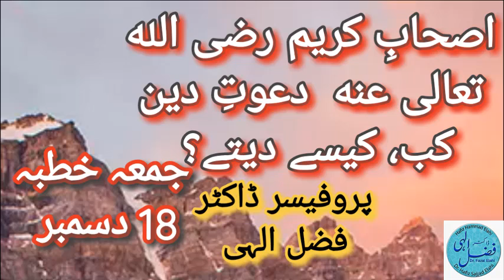ASHAB E KARAM RA DAWAT E DEEN KAB AUR KAISAY DAITAY JUMA KHUTBA BY DR FAZAL ELAHI HA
Juma khutba was delivered by professor dr fazal elahi HA in masjid minarulhuda street 100 G11-3 islamabad .Khutba starts at 12.55 and jamat is at 1.30 sharp
Please check the play list for dr sb juma khutbas